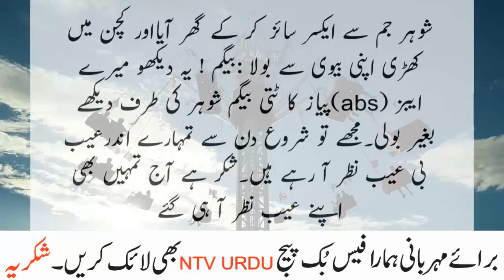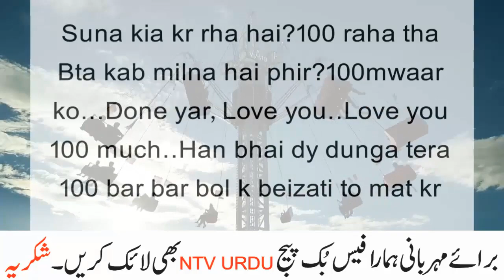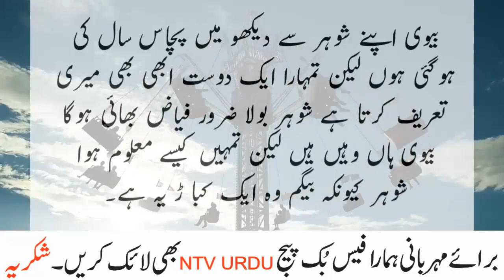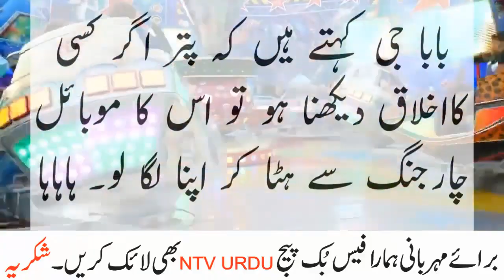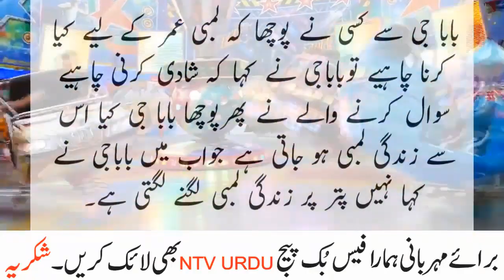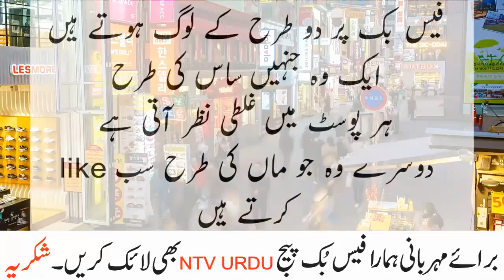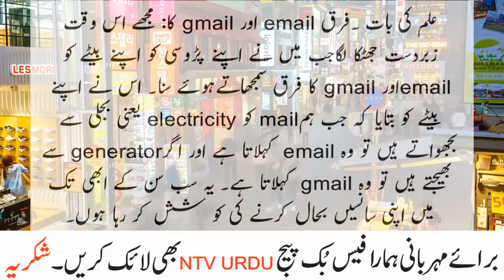somebody asked a baba jee that how can overcome our wives awseome fun by ntv urdu 2021